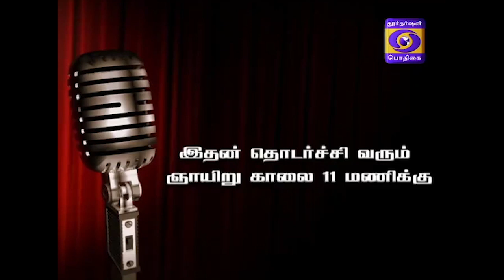PATTIMANDRAM [44 Aam Aandu Kamban Vizha Part -1] 07 10 2018